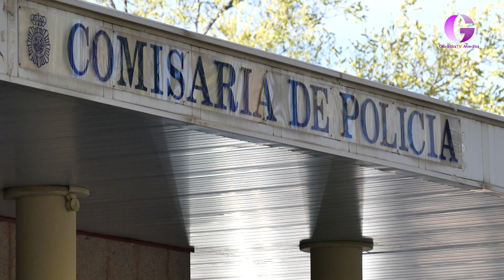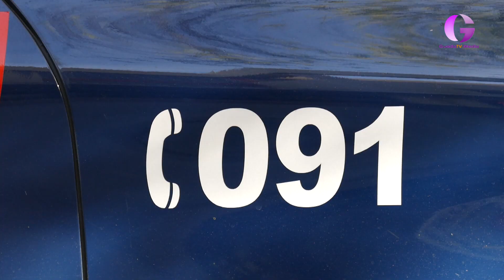Dos detenidos por robos y hurtos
Con gente y sin gente, forzando cerraduras y aprovechando cualquier descuido dos individuos han sido los presuntos autores de varios robos y hurtos en empresas de Guadalajara. Móviles, táblets, portátiles, cualquier cosa que pudiera ocultarse con facilidad era su objetivo.